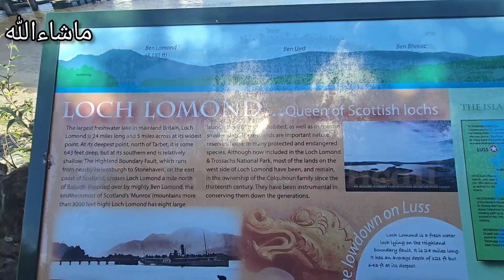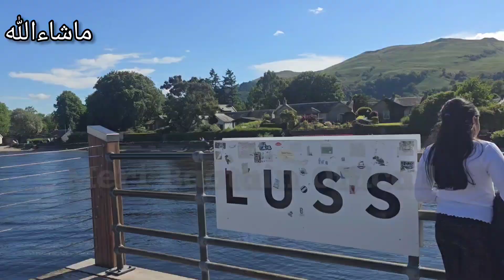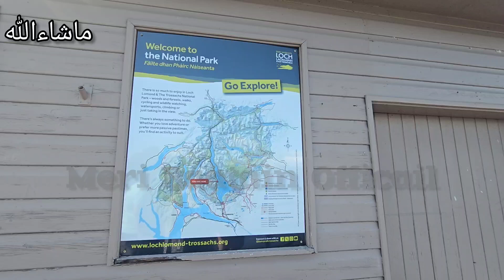Eid Vlog /🌙Family fun, Yummy food / My outfit / MOST BEAUTIFUL VILLAGE IN Scotland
On Eid day A tour around the beautiful village of Luss located in Loch Lomond and the Trossachs National Park, Scotland 🏴󠁧󠁢󠁳󠁣󠁴󠁿
 In today's walk we explore Luss, a small village on the banks of Loch Lomond, which has often been referred to as 'the most beautiful village in Scotland' and with its exquisitely kept cottages and exuberant floral displays in the summer Eid Vlog ✨🌙 family fun, food  & my oufit How i spend Eid with my Family
Eid Dinner with family
Eid money from Husband
How i organised Eid Dinner